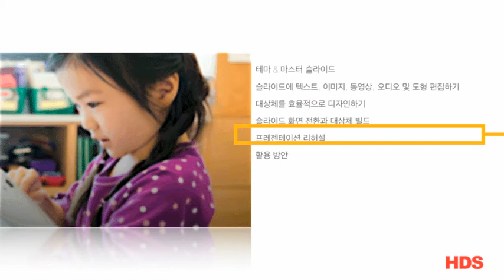Keynote Motion Demo 6